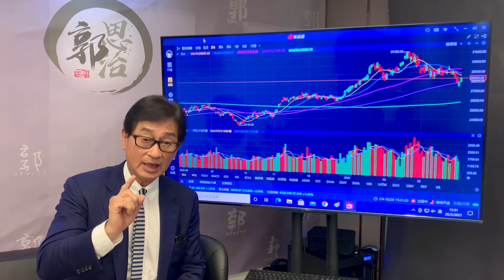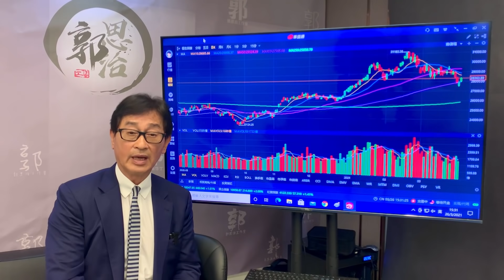【郭Sir重點睇】下週展望《郭思治》2021-03-27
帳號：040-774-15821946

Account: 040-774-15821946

👍🏻讚好Facebook 專頁：
♥️郭思治工作室：
🌎追蹤Instagram：
💪🏻股壇大隻佬－郭sir 郭思治 Kwok.sir：